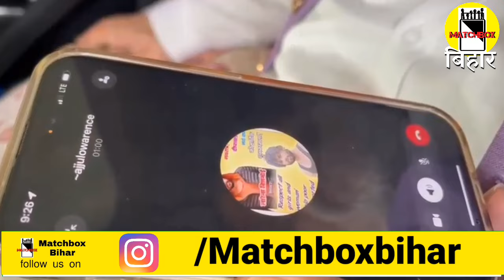पूर्णिया सांसद पप्पू यादव को फ़ोन पर मिली धमकी। Matchboxbihar।